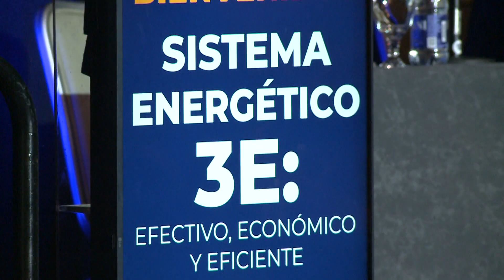Cámara de Comercio de Puerto Rico celebra el Foro Sistema Energético 3E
Soraida Asad Sánchez nos dice más en el siguiente reportaje.